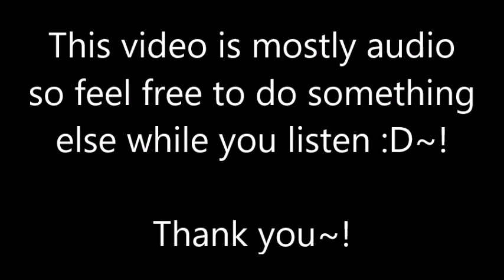Sonic The Hedgehog Movie Review Spoiler Free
Today I give you guys my none spoiler review for the Sonic The Hedgehog Movie~!